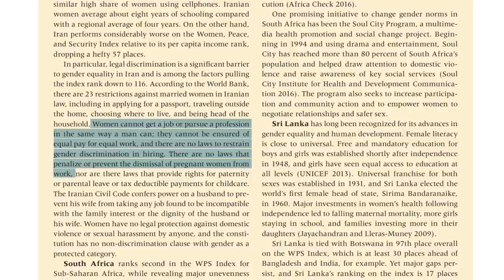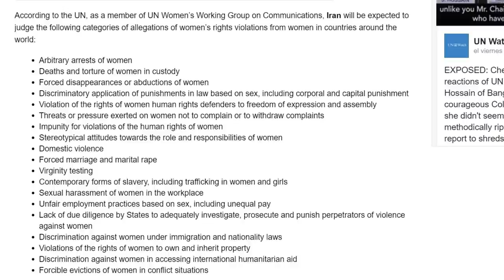Hiyab y postureo feminista | UTBH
Soy un tío blanco hetero y en este vídeo hablo sobre la abogada activista iraní por los derechos humanos Nasrin Sotoudeh y su encarcelamiento por defender a otras mujeres durante el "miércoles blanco" por quitarse el velo en público. Remarco el cinismo y la falta de empatía del feminismo occidental hacia la lucha de las mujeres iraníes por poder vivir sin velo.

Entrada del blog de Julio Valdeón: El velo.